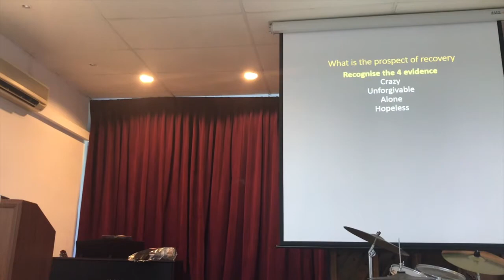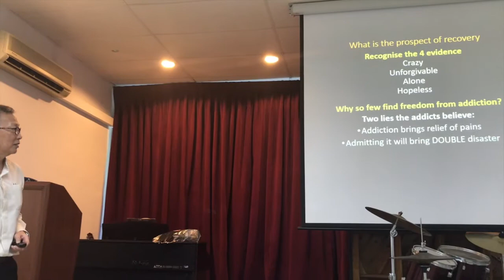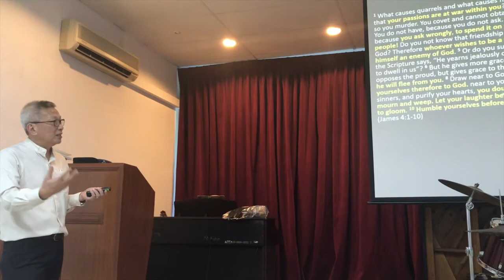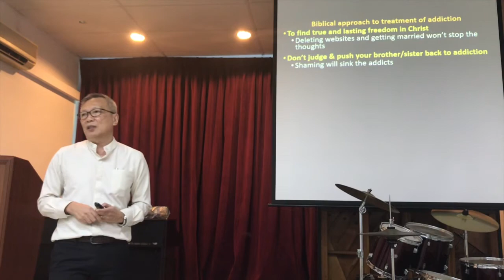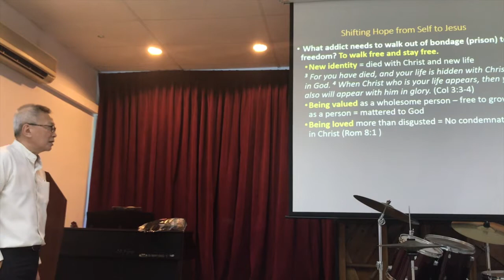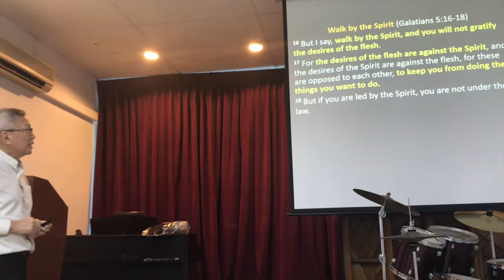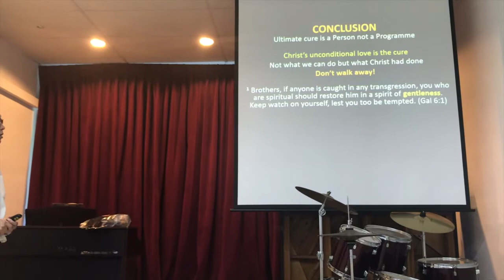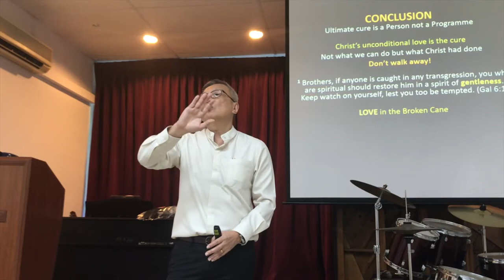Christian and Addiction